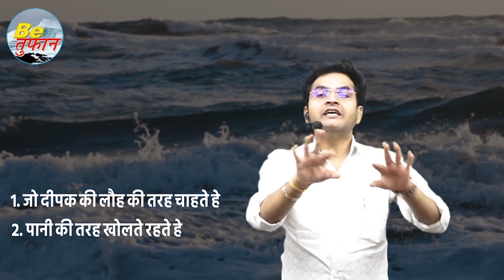EINSTEIN से सीखे सफलता का राज | Success Secret | Success Motivation By Dharmendra Sir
Is Video mein aap janege ki success ka raj kya hai. Iss video ko puri dekhna taki saflta ka raj aap bhi jano Einstein ki story se.

►ज़िंदगी की असली उड़ान अभी बाकी है
►Motivational Video
►Hindi Motivational Video
►Inspirational Video
►थक हार गए हो क्या?
    उठो ऐसे चुनाव करो
   अपने लक्ष्य  का
► तूफ़ान मचा दो दुनिया में
►Just 3 Tips - everything is possible | Nothing is impossible | By Dharmendra Sir | (Be Toofan)

►Emotion And Thought ये दो शब्द ही जीवन को चलाते है (जानिये आपको क्या

►ऐसा Motivation पहले कभी नहीं देखा होगा (दिखला इस दुनिया को की तुम अभी ज़िंदा हो )

►जिदंगी मे कभी भी किसी को बेकार मत समझना क्योँ कि बंद पडी घडी भी दिन में दो बार सही समय बताती है

►मनुष्य  हमेशा सोचता है कि कुछ असंभव है
वास्तव मे  यह गलत है
हर चीज संभव  के लिये ही बनी है

►भीड़ हमेशा आसान  रास्ते  पर चलती है, जरुरी नहीं वो सही है | अपने रास्ते खुद चुनिए, आपको आपसे बेहतर और कोई नहीं जानता।

►वक्त पर अपनी  गलती ना मानना एक और गलती करना है।

►Motivational Video
►Hindi Motivational Video
►Inspirational Video
►भरोसा खुद पर रखो तो ताकत बन जाती है, और दूसरों पर रखो तो कमजोरी बन जाती है
►जीतने वाला ही नहीं बल्कि कहां पर हारना है, ये जानने वाला भी महान होता है।
►जो बदलता है वो आगे बढ़ता है।
►जब भविष्य धुंधला पड़ने लग जाता है, तब आपको अपने वर्तमान में फोकस करने की जरूरत है।
►सिर्फ मरी हुई मछली को ही पानी का बहाव चलाती है, जिस मछली में जान होती है, वो अपना रास्ता खुद तय करती है।